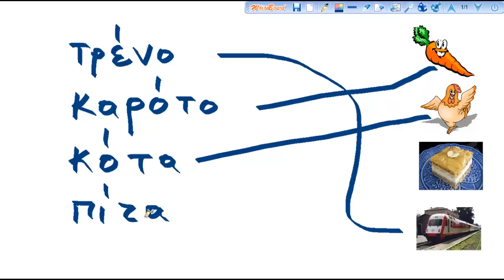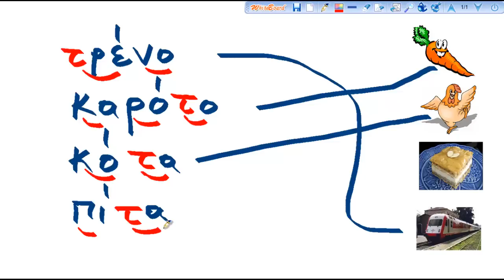ΑΛΦΑΒΗΤΑ Ν11( Σσς-Ττ) ΜΑΘΑΙΝΩ ΤΟ ΑΛΦΑΒΗΤΟ ΚΑΙ ΔΙΑΒΑΖΩ(μάθημα ενδέκατο)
ΑΛΦΑΒΗΤΑ- GREEK ALPHABET- LEARN TO READ AND WRITE MODERN GREEK- lesson 11 (greek audio)